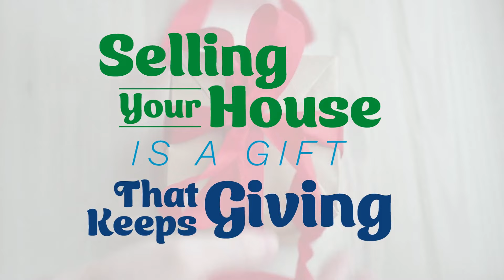Selling Your House Is a Gift that Keeps Giving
If you're thinking of selling and making a move this holiday season, remember your house could also be someone else's dream home.